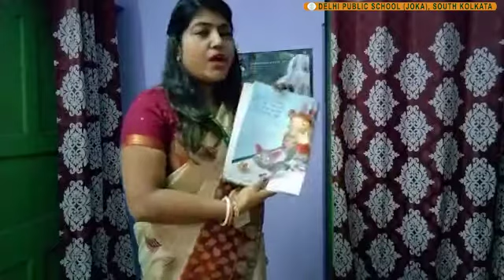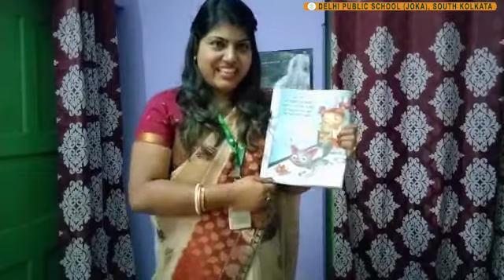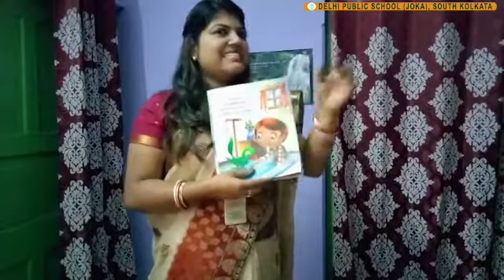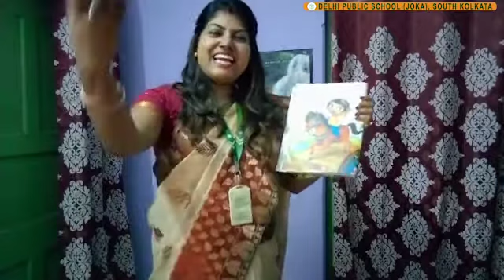Class: PREP || Hindi || Poem